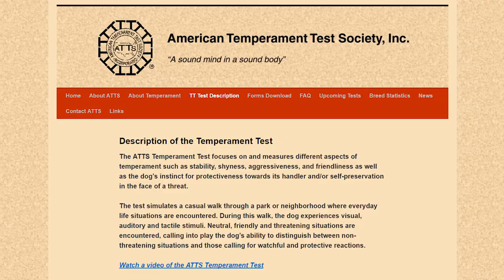Pit Bull's Temperament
What most people love about the American Pit Bull Terrier, the American Staffordshire Terrier and the Staffordshire Bull Terrier and mixed breed pitbull-type dog is that they are characteristically loyal, they are characteristically loving and they are extremely tender dogs. What most people don’t know is that the American Pit Bull Terrier scored higher than the Collie and America’s favorite Golden Retriever in the temperament testing system. .

1)This video has no negative impact.
2)This video is also for teaching & Informational AND Entertainment purposes.
3)It is not transformative in nature.